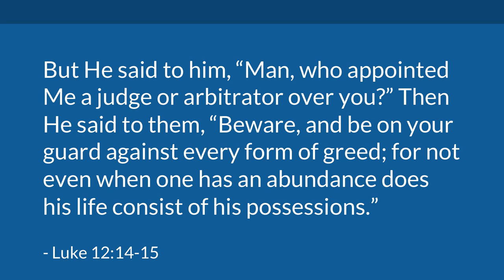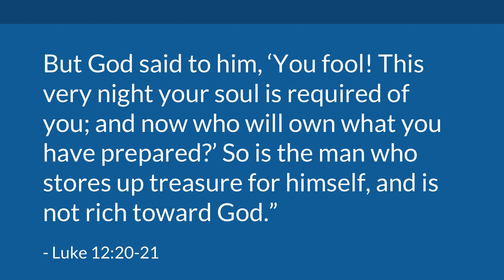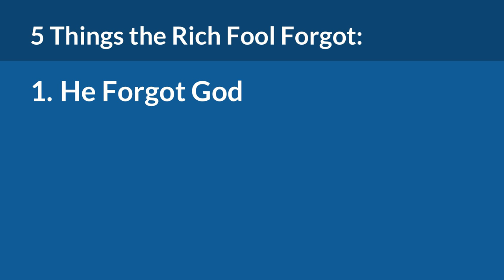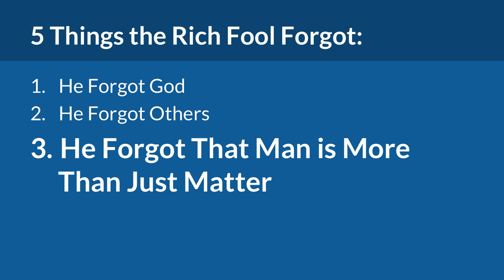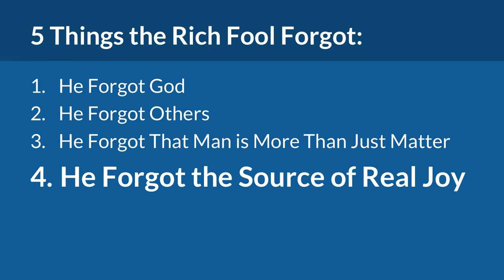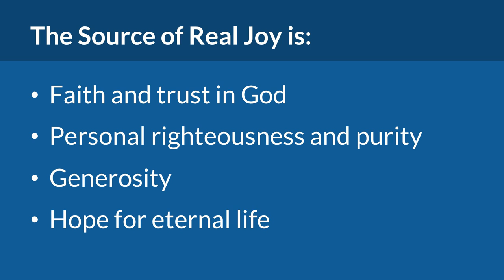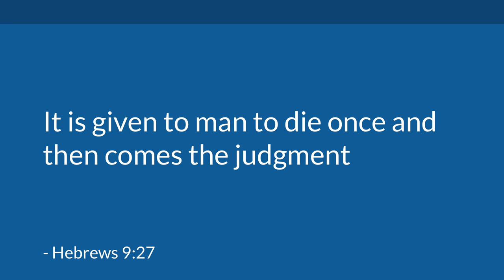No Fool Like a Rich Fool (Luke 12) | Mike Mazzalongo | BibleTalk.tv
This sermon reviews the parable of the Rich Fool in Luke 12 and cautions of worldly-mindedness and selfish ambition. (Luke 12:13-21)